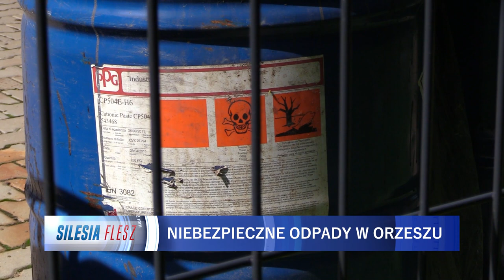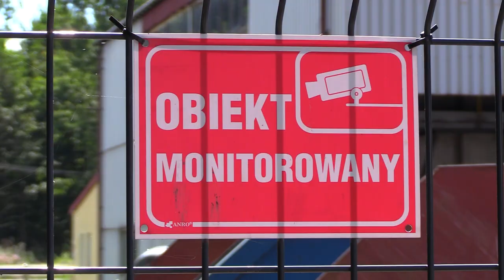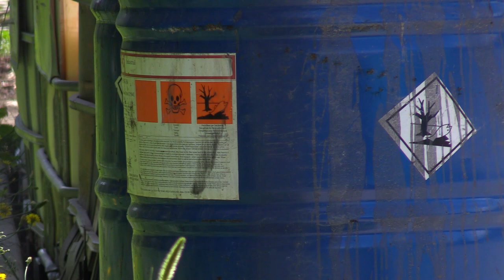Niebezpieczne odpady w Orzeszu 02.08.2023